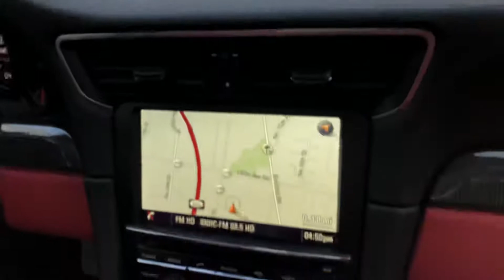November 25, 2020